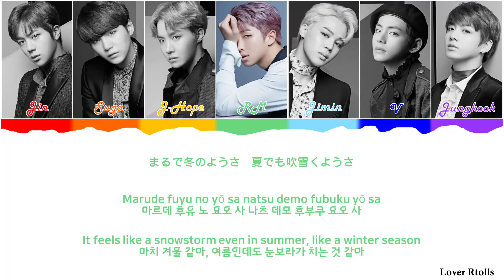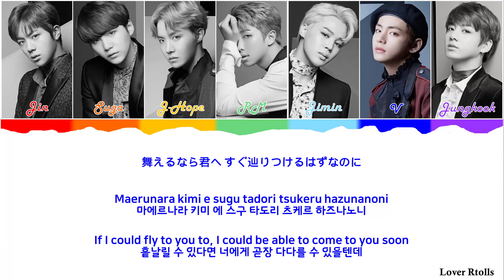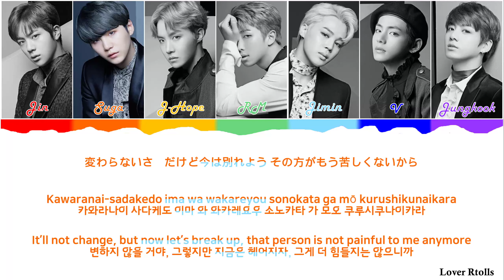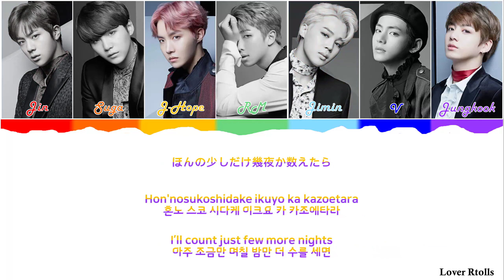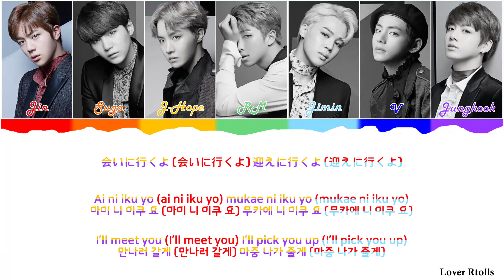BTS(방탄소년단) - Spring Day (Japanese ver.) Lyrics [일본어가사_한국어발음_한국어번역] [Color Coded_Kan_Rom_Eng]